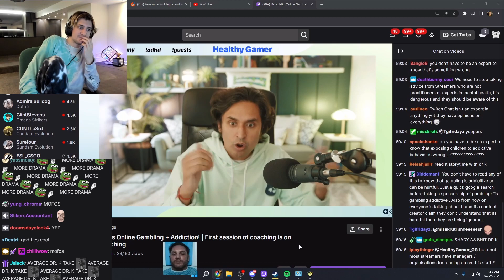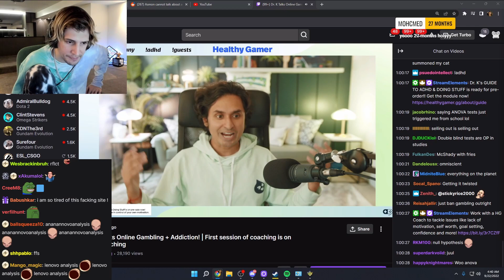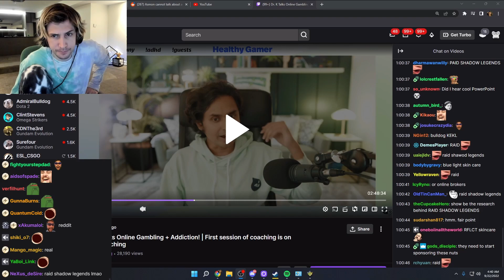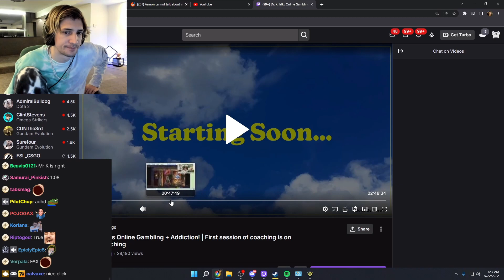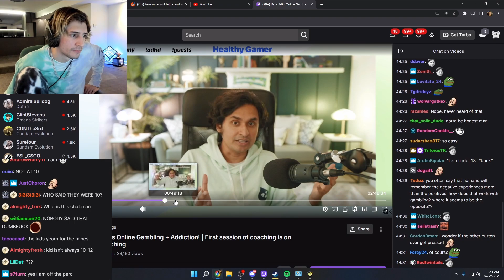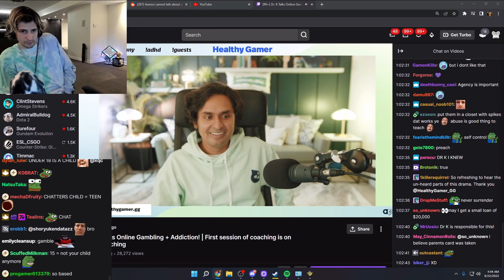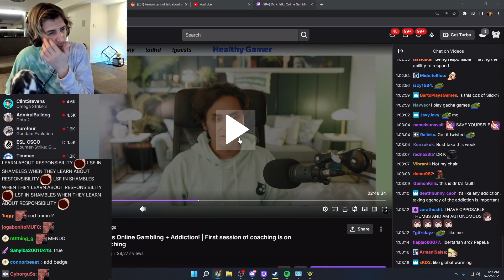xQc reacts to Dr. K on Online Gambling + Addiction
xQc reacts to Dr. K Talks Online Gambling + Addiction.